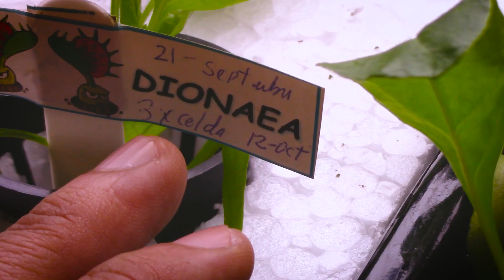CULTIVO HIDROPÓNICO EN CASA Y DEPARTAMENTOS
Amigos, el día de hoy les comparto mi experiencia con respecto al cultivo hidropónico en departamento o casa, asimismo tocaremos algunos temas de manera general para poder el panorama amplio, luego realizaré diversos vídeos donde explicaré con más detalle todo.

Gracias.